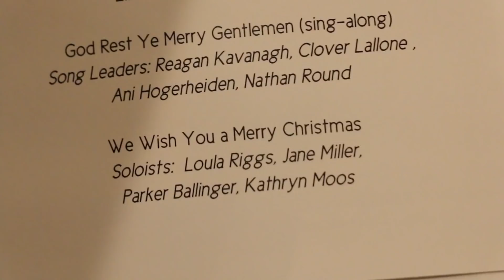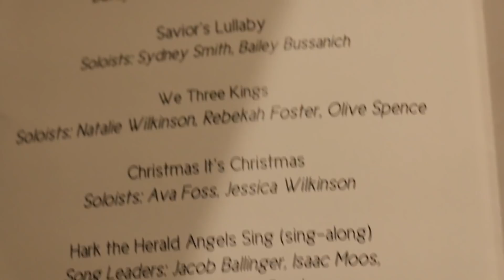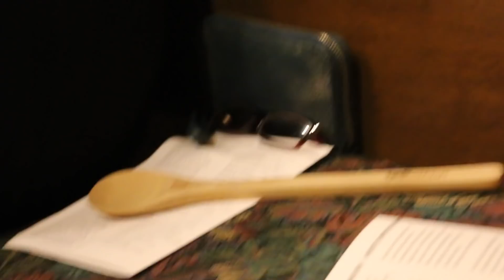Belly Button Game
The kids are cute. As is Colleen